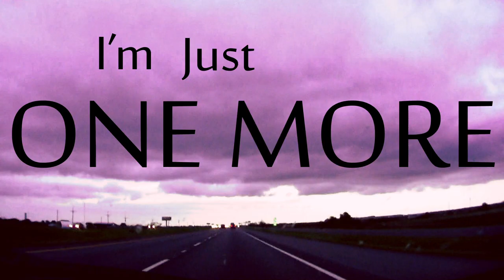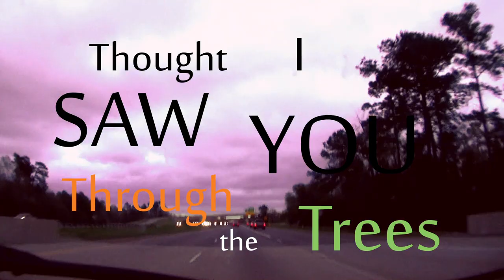The Peacock Effect - Shook My Soul (lyric video)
This song is available as a bonus track on our upcoming EP, Fall Into My Heart, and can be heard on our SoundCloud

Song written by Nick Huster and recorded by The Peacock Effect. Mastered by Eric Day at Sleepwalk Recording.

Video shot by Nick Huster and Tom Weikert. Edited by Tom Weikert.